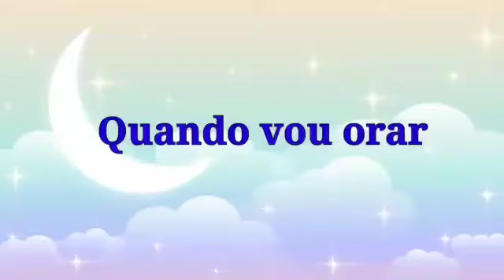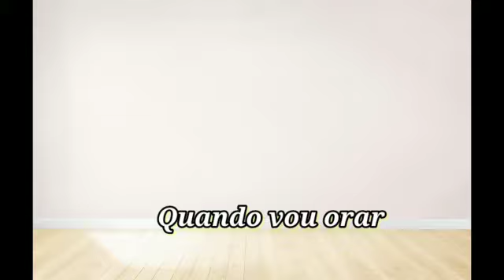MÚSICA ESPÍRITA INFANTIL - Quando vou orar